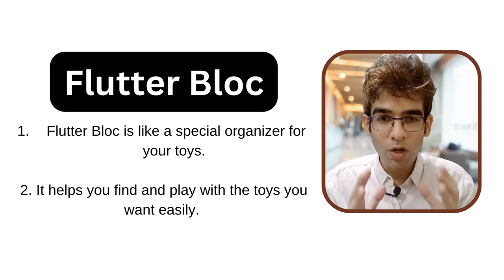Flutter Bloc | Flutter Bloc Tutorial in Hindi | Flutter Tutorial For Beginners | Codzify - Part 1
Flutter Bloc | Flutter Bloc Tutorial in Hindi | Flutter Tutorial For Beginners | Codzify

► Gadgets Deals
1) Best Smartwatch for Men in India (2024)

2) 7 Best Phones under 30000 in India (2024): Pricing, Features & Deals

3) 5 Best Laptops for Coding and Programming in India (2024)

4) Unmissable deals on Samsung monitors - Top 4 picks for you! Grab yours now!

7) Top 10 Best Earbuds Under 2000 in India - Affordable Audio Delights

8) Discover the 11 Best 5G Phones Under 25000 for Next-Gen Connectivity

flutter full course in hindi
flutter full tutorial
flutter future
flutter full project
flutter full stack app
flutter full app
flutter futurebuilder
flutter full stack developer course
fltter full stack
flutter future scope
flutter app development
flutter app project